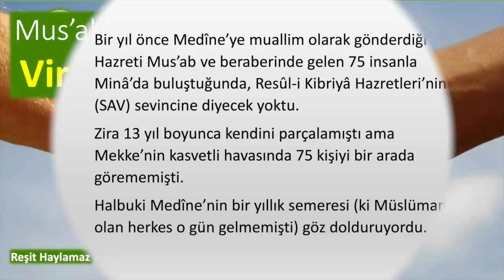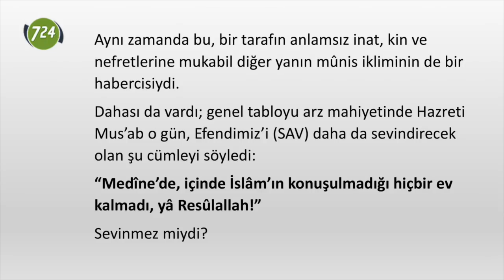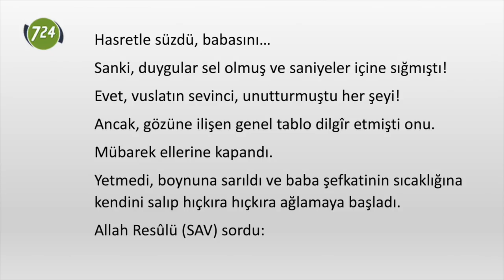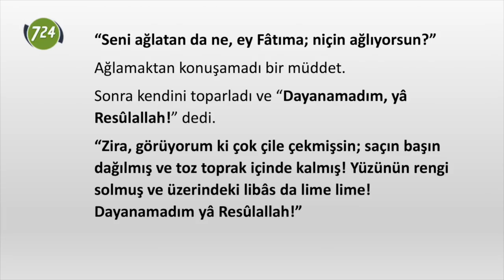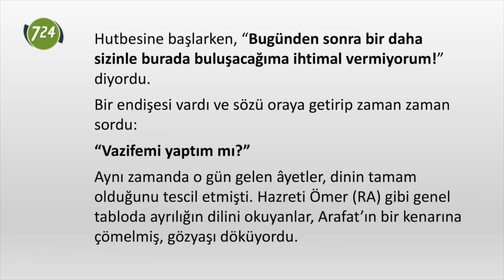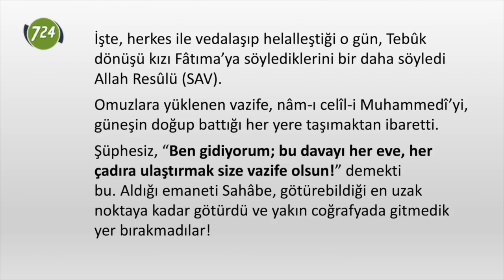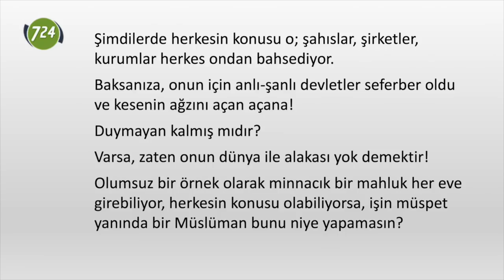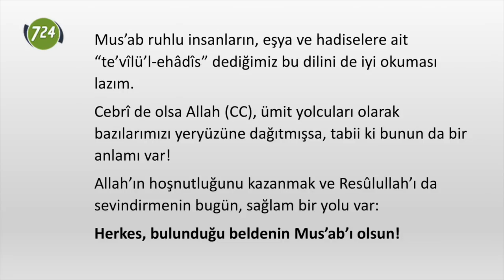Mus’ab’ın gönlü.. [Reşit Haylamaz]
Mus’ab ruhlu insanların, eşya ve hadiselere ait “te’vîlü’l-ehâdîs” dediğimiz bu dilini de iyi okuması lazım.

Cebrî de olsa Allah (celle celâlühû), ümit yolcuları olarak bazılarımızı yeryüzüne dağıtmışsa, tabii ki bunun da bir anlamı var!

Allah’ın hoşnutluğunu kazanmak ve Resûlullah’ı da sevindirmenin bugün, sağlam bir yolu var:

Herkes, bulunduğu beldenin Mus’ab’ı olsun!